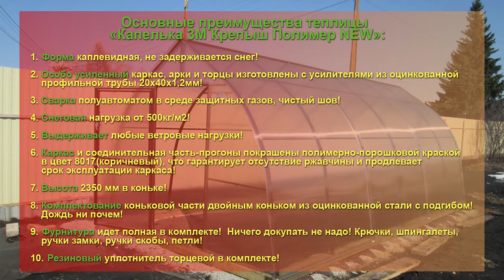КАПЕЛЬКА 3М КРЕПЫШ ПОЛИМЕР NEW. ВЫДЕРЖИВАЕТ ЛЮБЫЕ СНЕГОВЫЕ НАГРУЗКИ.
Теплица «КАПЕЛЬКА 3М КРЕПЫШ ПОЛИМЕР NEW»
Теплица изготовлена из оцинкованной профильной трубы 20х20Х1,5 и 20х40х1,2мм.
 Покраска качественная заводская, полимерно порошковая по RAL 8017(коричневый).
Арки изготовлены усиленные с усилителями, что придает теплице большую устойчивость и надежность.
Сварка каркаса произведена полуавтоматической сваркой, в газе.
Теплица устанавливается на любой фундамент: брус, ленточный бетонный, шпалы, швеллер.
Ширина теплицы  3000 мм габаритная, внутренняя 2960мм, Опора 80мм. Высота в коньке 2350мм.
Длина  стандартная с шагом 1 метр: 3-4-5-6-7 и т.д., Но можно сделать любую длину.
Фурнитура для сборки каркаса и крепления поликарбоната идет в комплекте. Отверстия для сборки каркаса и крепления поликарбоната просверлены. Двери можно поставить 4-х видов:
1) распашная дверь с форточкой;  2) цельная дверь, (1800х890мм); 3) дверь двухстворчатая, ( 1800х445мм); 4) дверь купе.
 Проветривание теплицы: в коньковой части, форточный блок 1П, фрамуга боковая  или форточка в торце.  Можно установить в теплице автоматическое проветривание в дверях и в коньке.
Основные преимущества теплицы «Капелька 3М Крепыш Полимер NEW»:
1) Форма каплевидная, не задерживается снег!
2) Особо усиленный каркас, арки и торцы изготовлены с усилителями из оцинкованной профильной трубы 20х40х1,2мм!
3) Сварка полуавтоматом в среде защитных газов, чистый шов!
4) Снеговая нагрузка от 500кг/м2!
5) Выдерживает любые ветровые нагрузки!
6) Каркас и соединительная часть-прогоны покрашены полимерно порошковой краской в цвет 8017(коричневый), что гарантирует отсутствие ржавчины и продлевает срок эксплуатации каркаса!
7) Высота 2350мм в коньке!
8) Комплектование коньковой части двойным коньком из оцинкованной стали с подгибом! Дождь ни почем!
9) Фурнитура идет полная в комплекте!  Ничего докупать не надо! Крючки, шпингалеты, ручки замки, ручки скобы, петли!
10) Резиновый уплотнитель торцевой в комплекте!